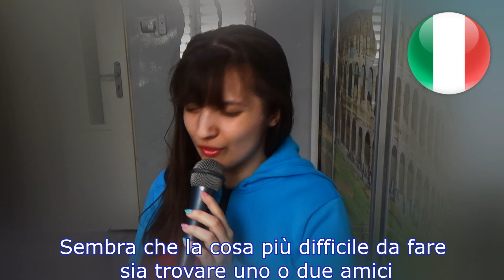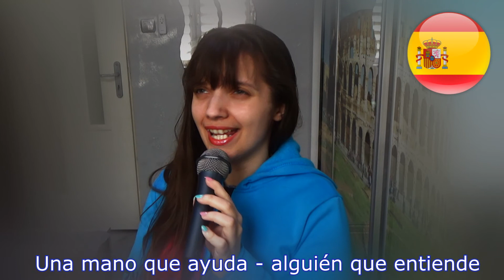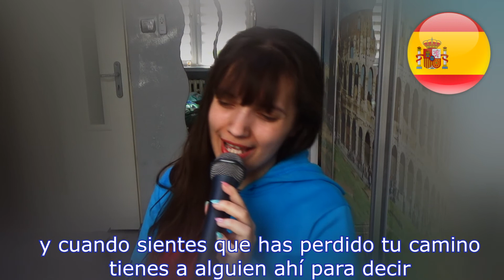SAY YOU SAY ME 5in1 with lyrics | Po polsku | German, Italian, Spanish, Polish |Lionel Richie,AsineD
Dla wszystkich dobrych ludzi dedykuję ten najnowszy coverjęzykowy :)

🔹 Facebook grupa | AsineD group
2021